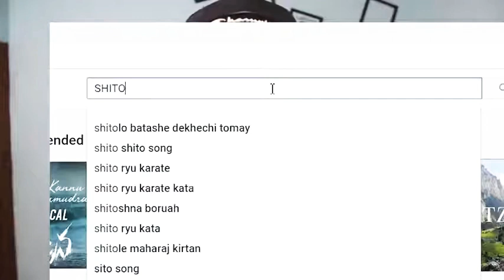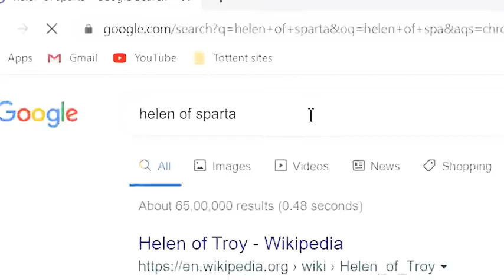അർജുൻ മച്ചാനെ വീണ്ടും ഒരു പൊളി ഐറ്റം വീഡിയോ ഇറങ്ങിയിട്ടുണ്ട് ഞാൻ കണ്ടു ഇനി നിങ്ങൾ കാണുന്നില്ലേ🤩🤩😂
എല്ലാവരും ഈ ചാനൽ സബ്സ്ക്രൈബ് ചെയ്യേണ്ടതാണ് എന്ന് ദയവായി അഭ്യർത്ഥിക്കുന്നു വേഗമാകട്ടെ എന്നാൽ അടുത്ത വീണ്ടും വീഡിയോ അപ്‌ലോഡ് ചെയ്യാൻ പറ്റൂ